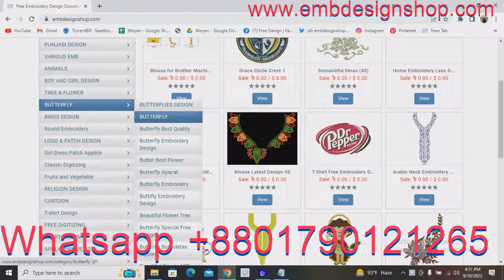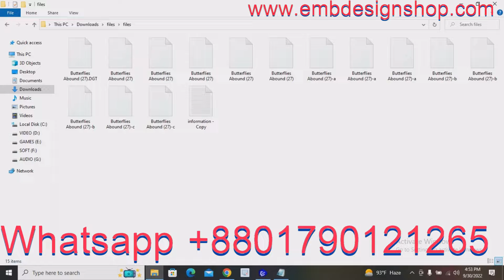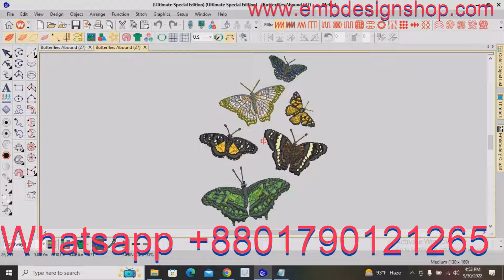Free Embroidery Design Download, Download embroidery Patan. Computer Embroidery Design Download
Credit:
Design software -wilcom
video editor
VideoProc Vlogger
sound
youtube sound